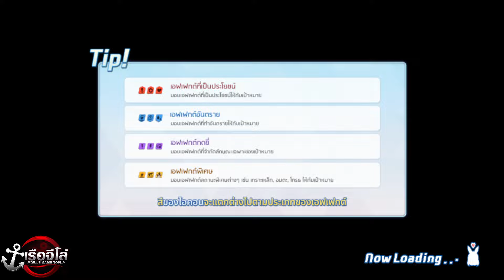Marina 5 Star gun 1 Do you think I will survive? l Blue archive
สรุป Tier List ตัวสุดเทพ ปั้นเหอะใช้ยาวปี 2024
แนะนำ เวปคำนวนเพชร พร้อมแนวทางการใช้

ลิ้งก์ดาวโหลดเกม Princess Connect! Re: Dive TH :
สรุปตัวละคร ที่ยังสามารถเล่นได้ ปี 2023